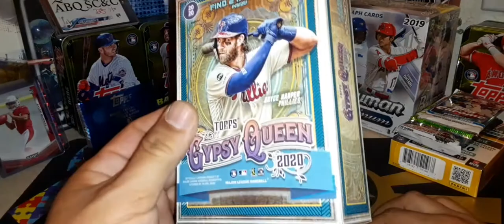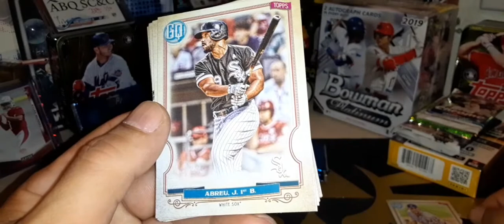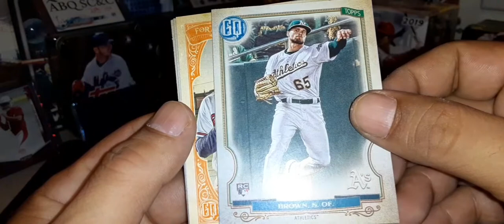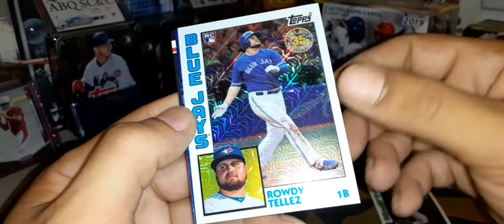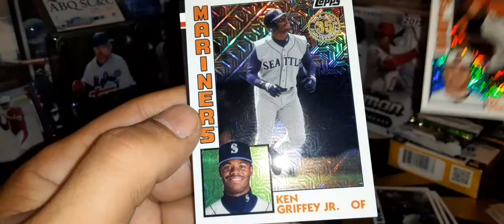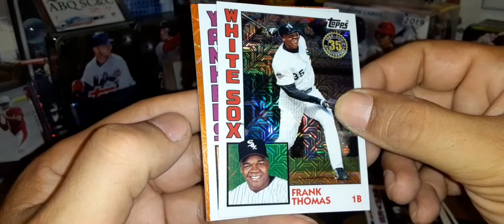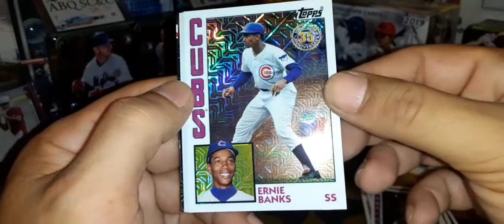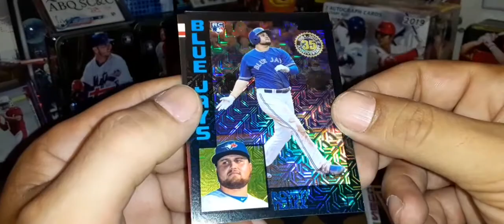Silver Pack Roulette preview